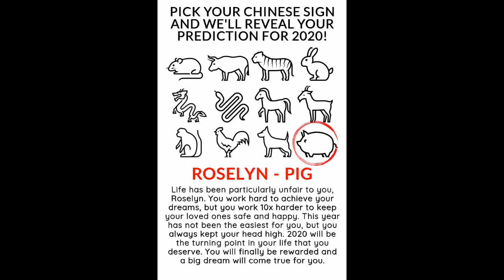Roselyn Year Of The Pig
Capo 4

[C]Life has been [D]particularly unfair to [G]you [Em]Roselyn
[C]You work hard to [D]achieve your [G]dreams
but you work [C]10X [D]harder
to keep your loved ones [G]safe and happy

This [D]year has not been the [G]easiest for you
but you [D]always kept your head [G]high
[D]2020 will be the turning [G]point in your life
[C]that you [D]deserve
You will [C]finally be [D]rewarded
and a big dream will come true for [G]you

Words by Nametests
23rd December 2020